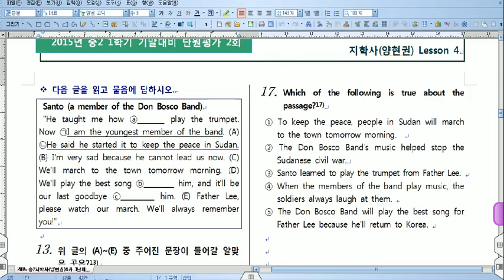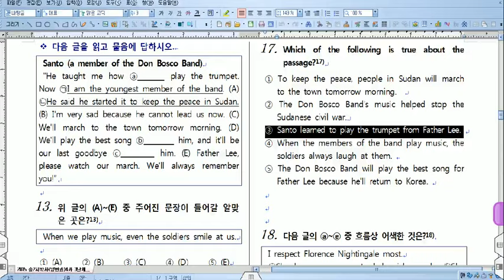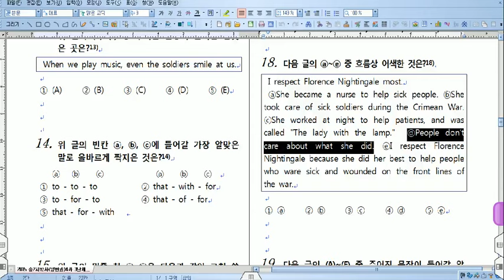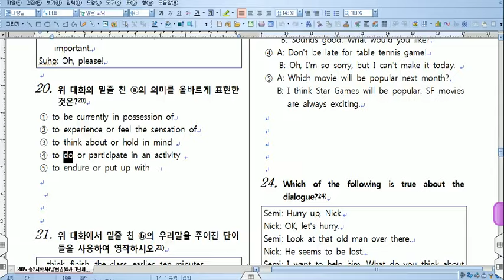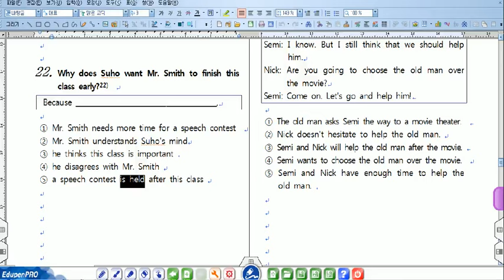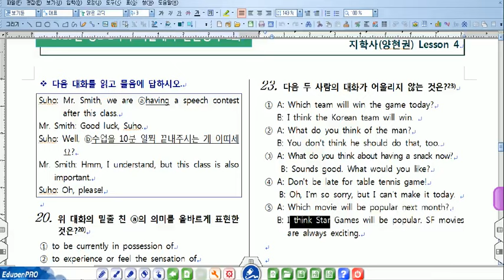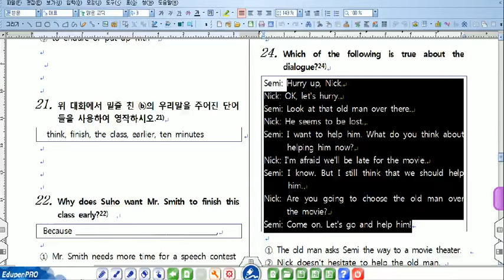중2 지학사양 4과단원평가2회 2